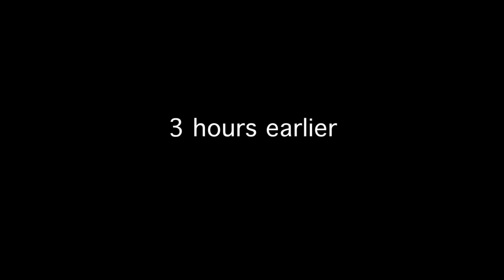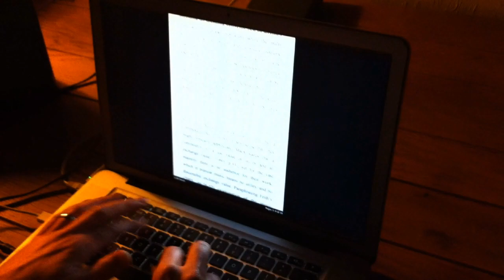Fused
A short horror comedy, shot on an iPhone, but with quite sophisticated sound design and music treatment.